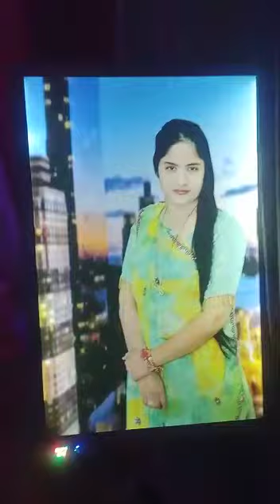November 12, 2022